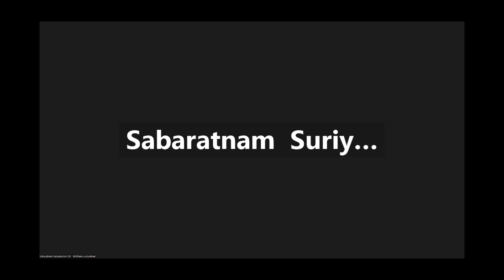Sabaratnam Suriyakumar- UK #14 .05 .2024#tamil meditation # “உன்னை அறிந்தால்”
Youtamiltv#growyoutube#tamil#music#meditation
Speaker:Sabaratnam Suriyakumar (UK)
Topic:          “உன்னை அறிந்தால்”
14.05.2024